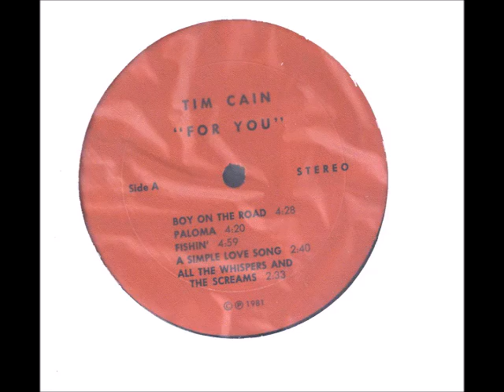Tim Cain - A2. Paloma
Tim Cain - 1981 For you (CP Records, Us)